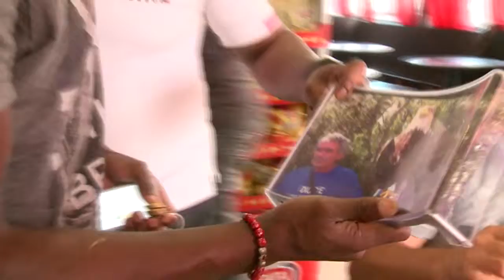Africa - Europe Insight - Ogenyi Onazi says No to racism